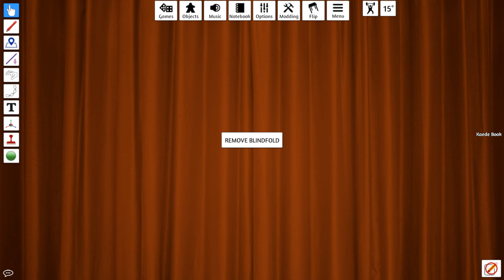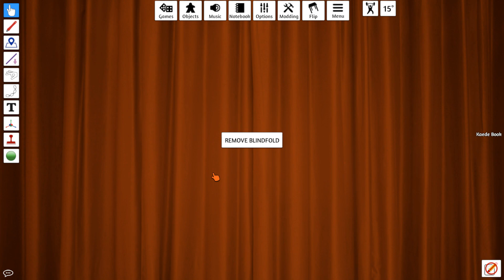Dangan Werewolf on Tabletop Simulator! 12/14/2020